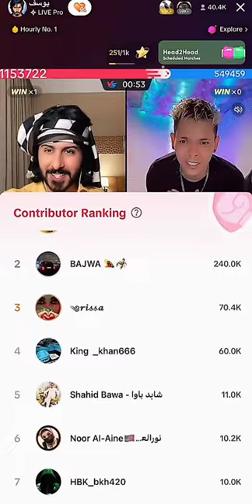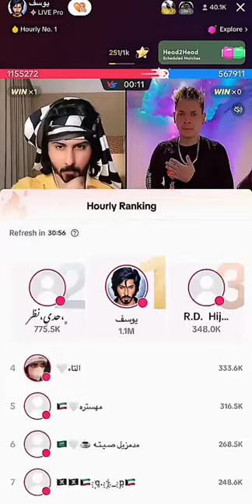MASHXUR TIK-TOKER TIK-TONI PORTLATDI